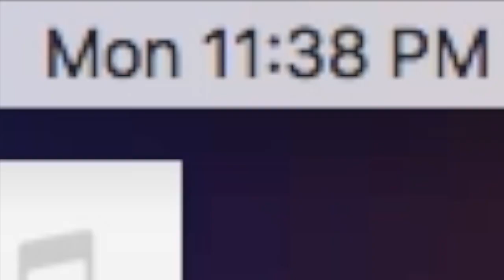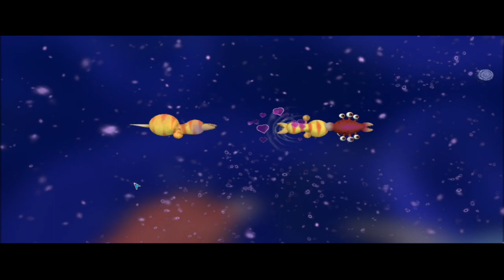Let's Play Spore! - Talomiocosis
Today I play Spore, a game about evolution!